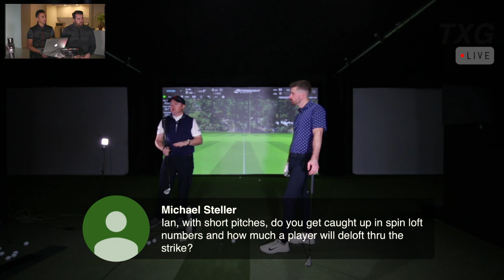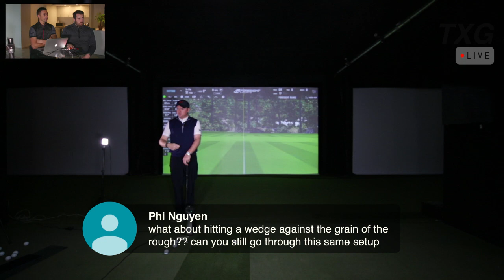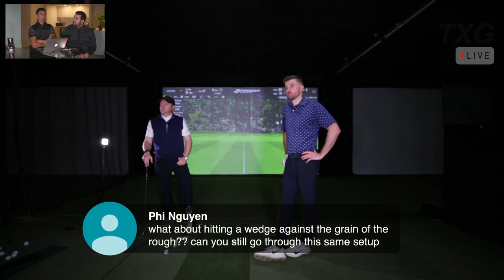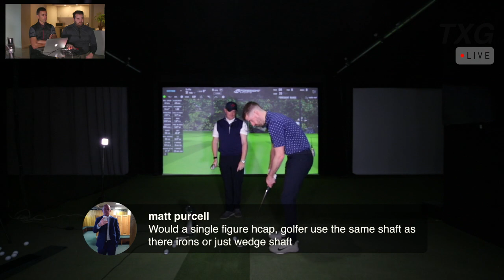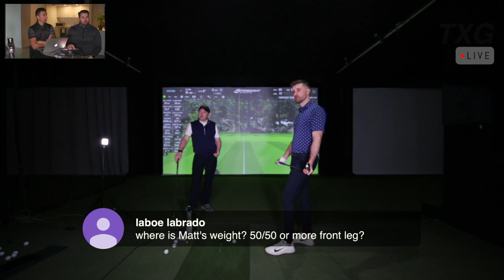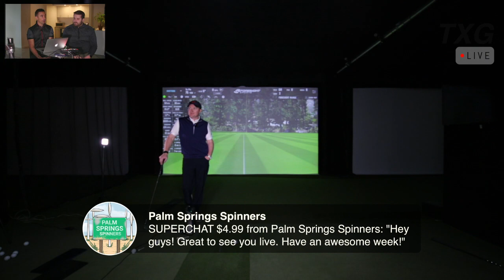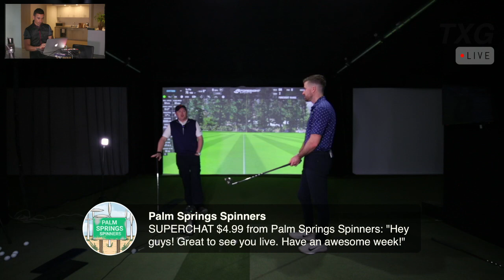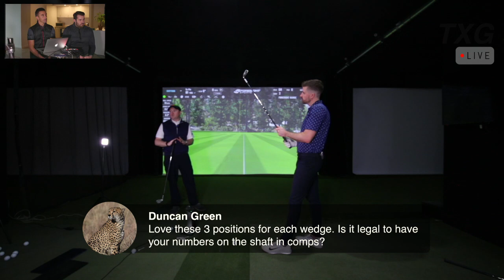Live Short Game Lesson with Gareth Raflewski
Matt gets a short game lesson from world-renowned coach Gareth Raflewski // Plus Ian will be answering viewer questions during the live stream!